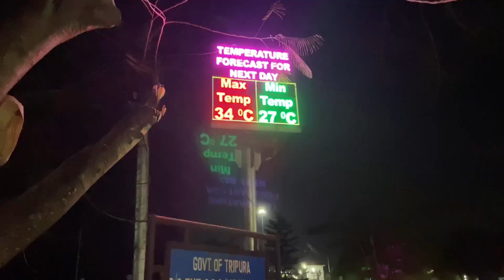Day out with friends //Nehru park and Ranir Pukur//🏞️ at Agartala📍